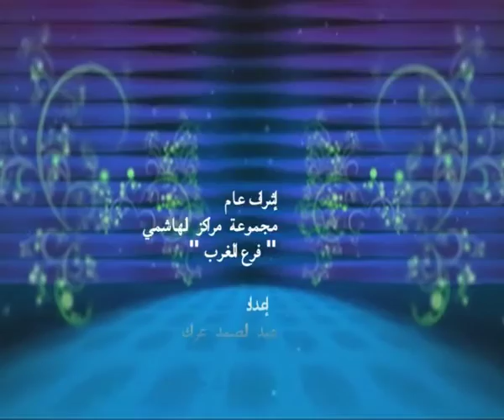حالة شفاء "علي الغزواني" شفي من البروستاتا "الحقيقة 2020"